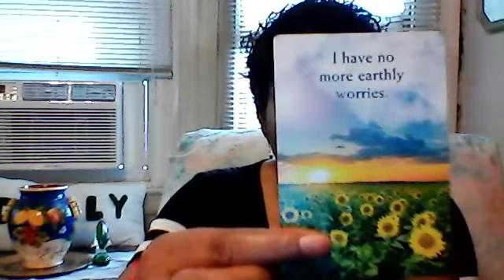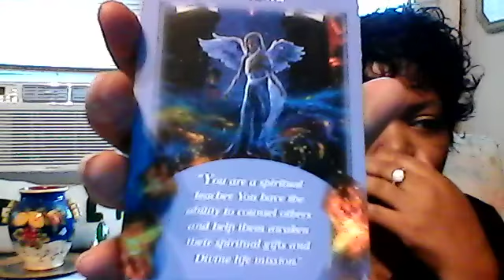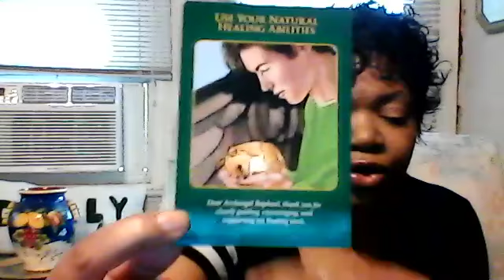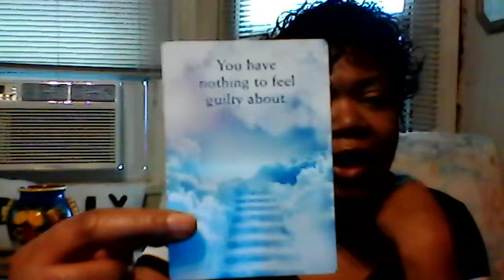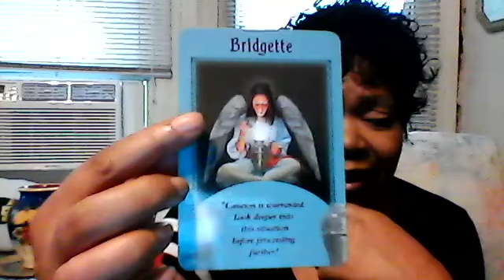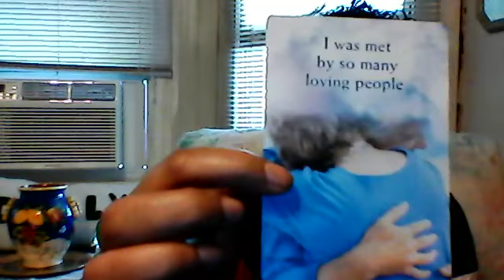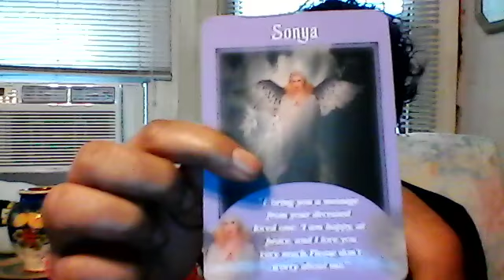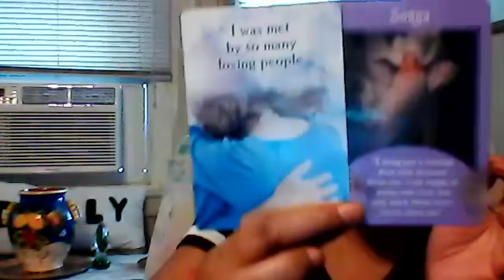AQUARIUS, GEMINI, LIBRA SPIRITUAL MESSAGES FROM YOUR LOVED ONES WHO CROSSED OVER(POWERFUL)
Skype: sandy.brown125

Alternate payment is: GPay
All you need is a gmail account & debit or credit card.